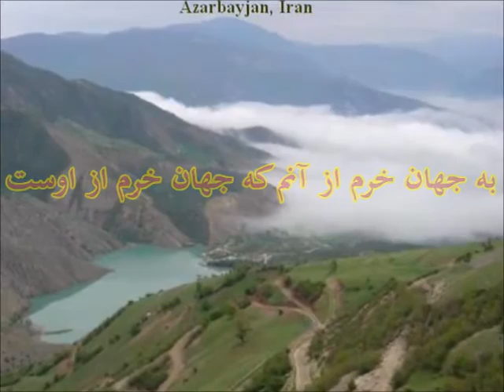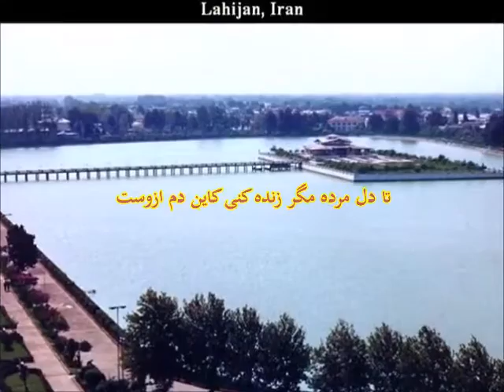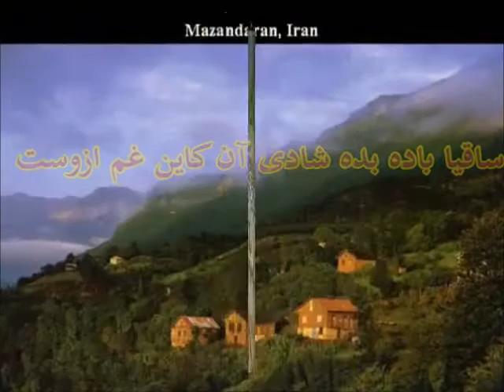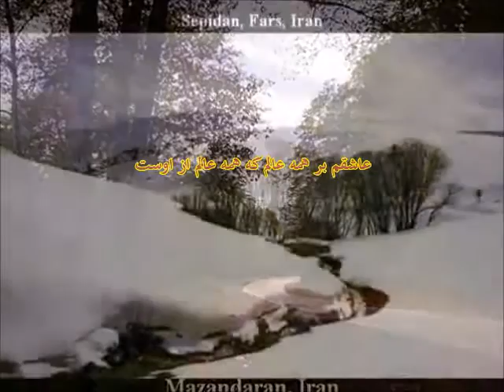به جهان خرم از آنم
به جهان خرم از آنم که جهان خرم ازوست

عاشقم بر همه عالم که همه عالم ازوست

به غنیمت شمر ای دوست دم عیسی صبح

تا دل مرده مگر زنده کنی کاین دم ازوست

نه فلک راست مسلم نه ملک را حاصل

آنچه در سر سویدای بنی‌آدم ازوست

به حلاوت بخورم زهر که شاهد ساقیست

به ارادت ببرم درد که درمان هم ازوست

زخم خونینم اگر به نشود به باشد

خنک آن زخم که هر لحظه مرا مرهم ازوست

غم و شادی بر عارف چه تفاوت دارد

ساقیا باده بده شادی آن کاین غم ازوست

پادشاهی و گدایی بر ما یکسانست

که برین در همه را پشت عبادت خم ازوست

سعدیا گر بکند سیل فنا خانهٔ عمر

دل قوی دار که بنیاد بقا محکم ازوست